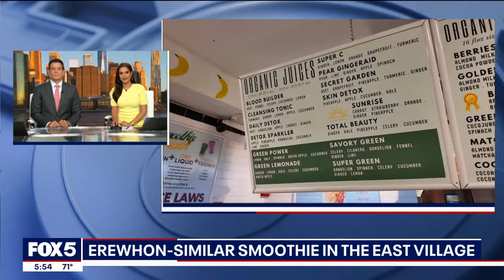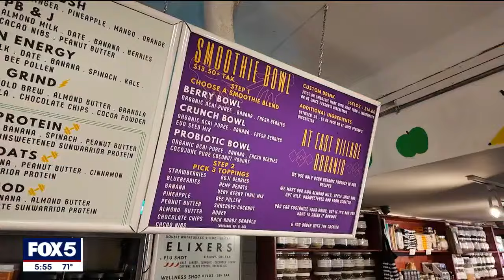Customers flock to East Village for smoothie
A local health foods store is making a run at smoothie supremacy challenging a legendary upscale concoction from Los Angeles. Customers are flocking to East Village Organic for a cheaper and local take on a popular coconut smoothie from the upscale Erewhon Market. FOX 5 NY's Kendall Green has the story.